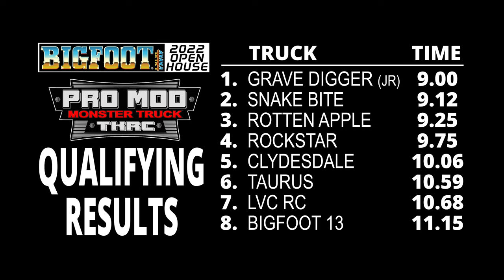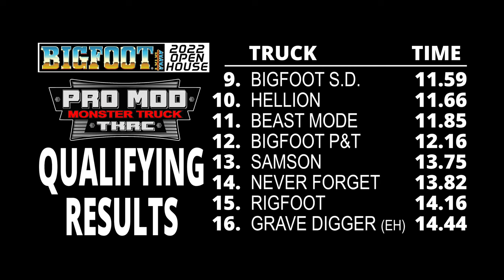2022 BIGFOOT Open House Pro Mod Qualifying - Trigger King R/C Monster Trucks - Sep.10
On to our final class from the 2022 BIGFOOT Open House on September 10th.  This is qualifying to determine seeding in the racing bracket.